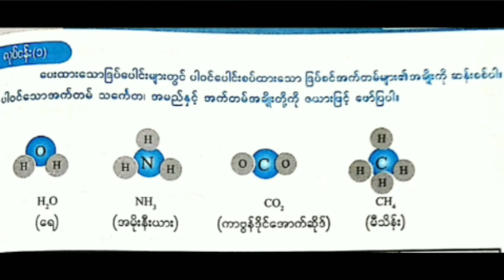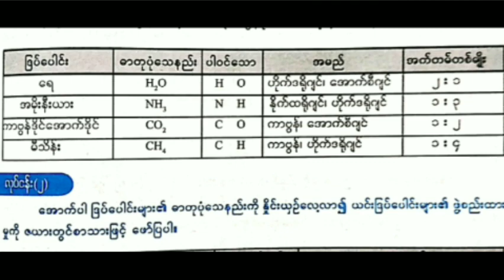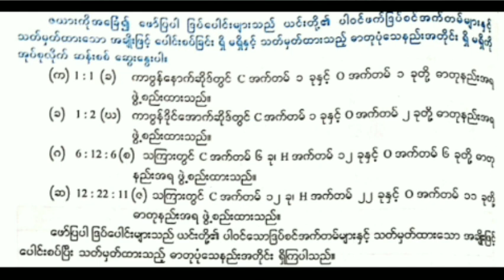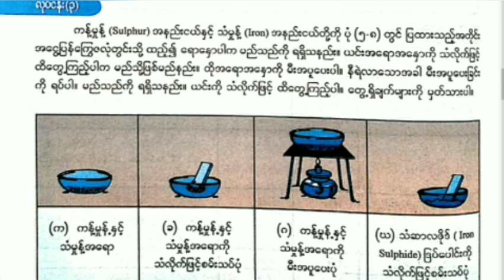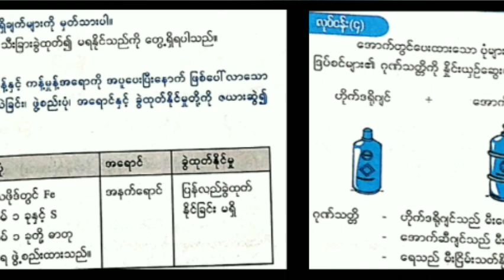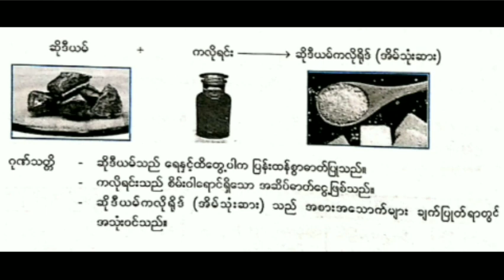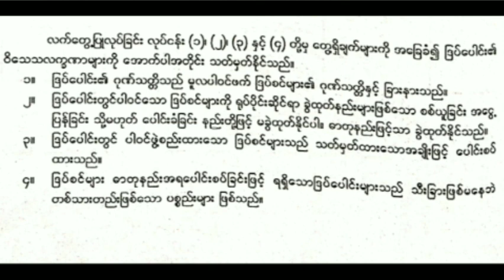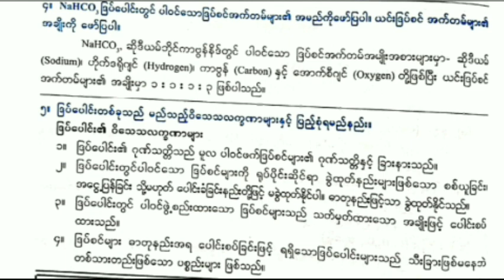Grade 7 Science, Unit 5, Day 33, Topic (၅-၂......../ဒြပ်ပေါင်းများ၏ဝိသေသလက္ခဏာများ)